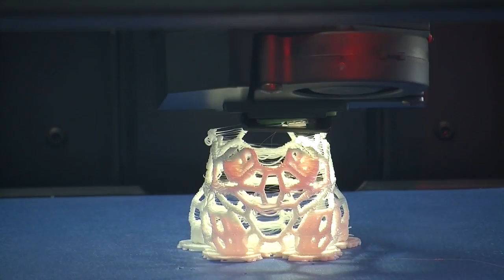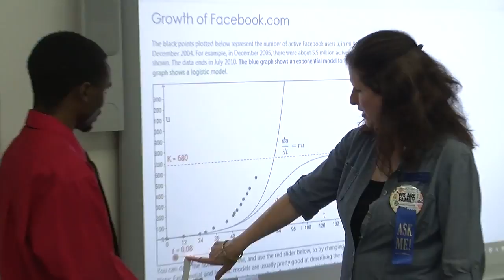Lights. Camera. Akron - Show #3 (Fall 2016)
In this episode of LCA, Brooke McKivergan brings us an exclusive interview ith comedic-star Chris D'Elia, Cortez Grayson gives us a tour of the newly renovated Zook Hall, and Jade Marshall sits down with two UA student who participated in the recent on-campus protests.